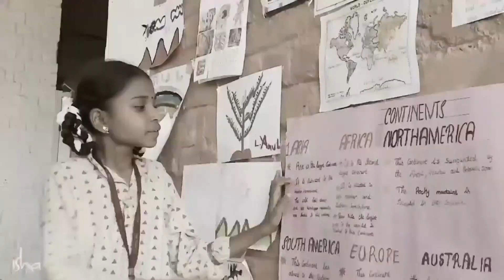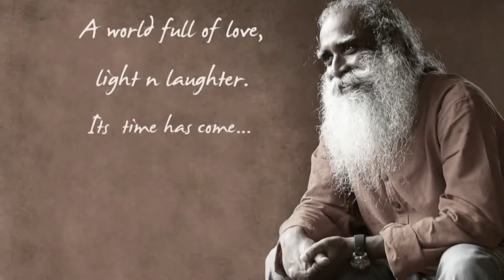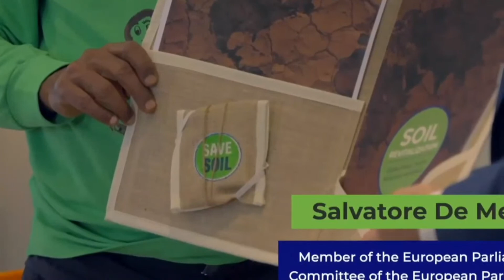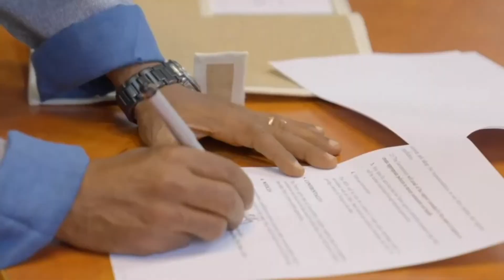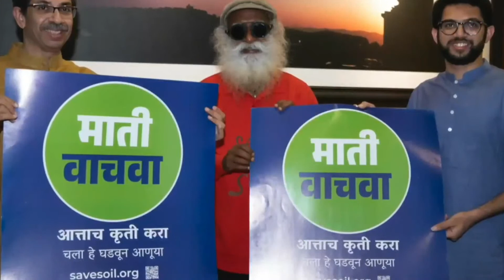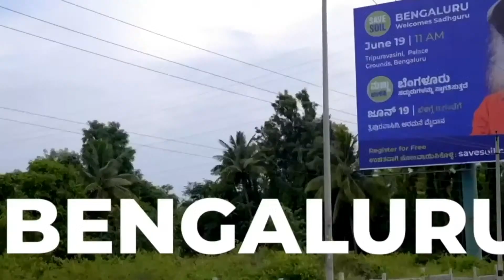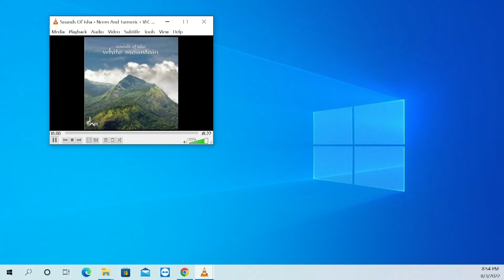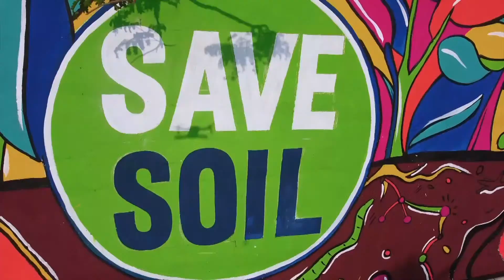An Evening with Sadhguru, Featuring @Machel Montano | Live - Aug 3, 8PM ET, 5.30AM IST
Join the livestream and evening of Wisdom, Meditation & Bliss with Sadhguru. The evening will also feature music from Soca King Machel Montano, on his home turf - the Caribbean Islands. Join live on Wednesday 3rd August 2022 at 8 PM ET.